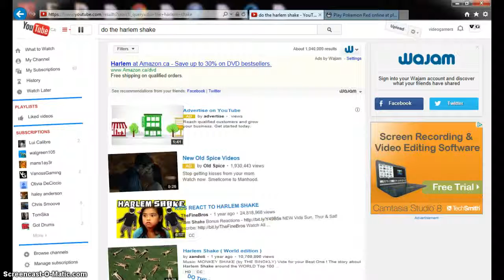Harlem Shake Youtube EasterEgg